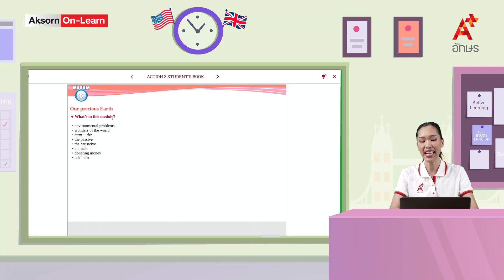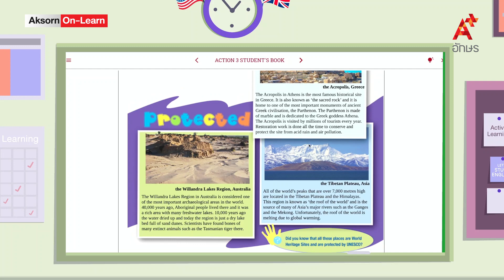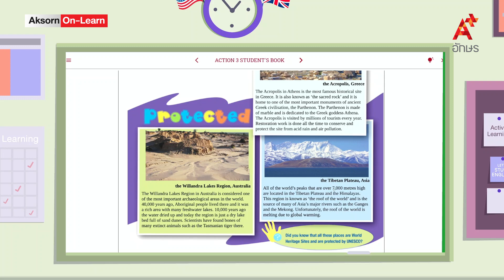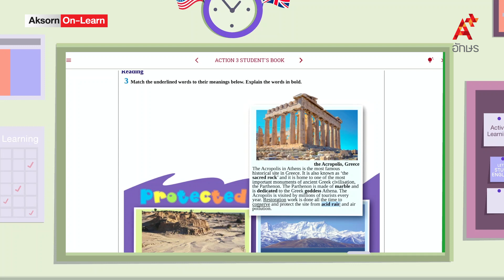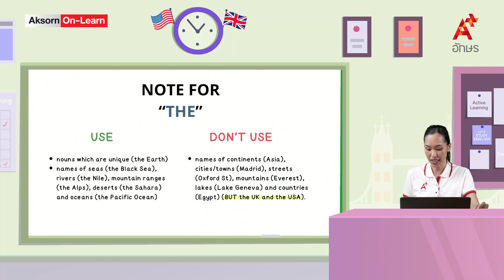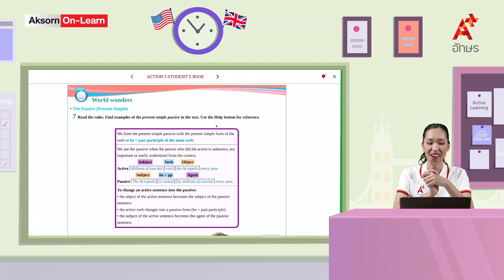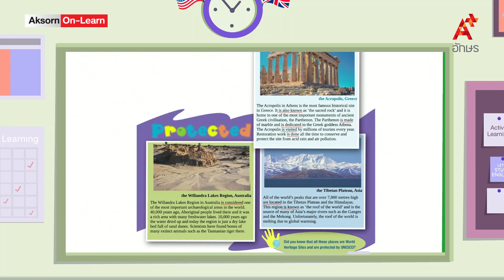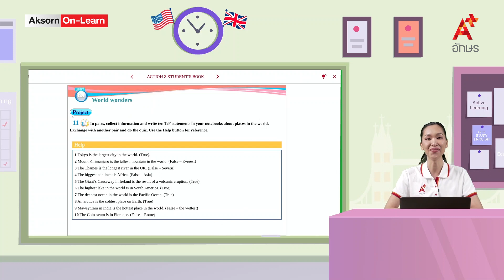Environmental problems A/An − The The Passive (Present Simple) | ภาษาอังกฤษ ม.3 | Unit8a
ACTION ม.3 คลิปที่ 36 8a Environmental problems A/An − The The Passive (Present Simple)